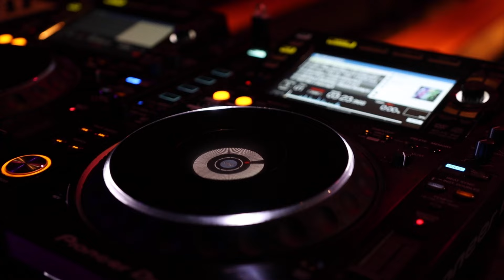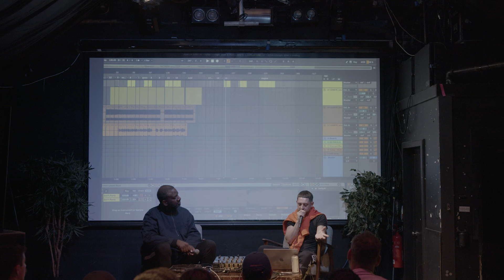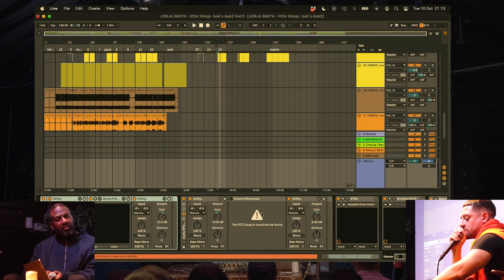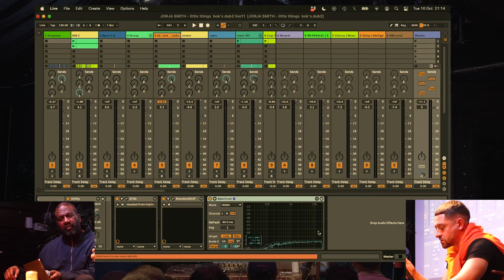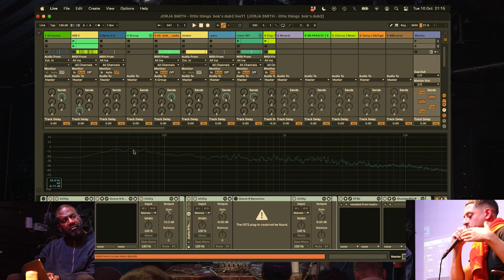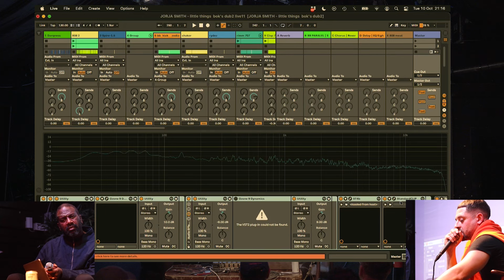Bok Bok talks about running a label and breaks down their music | CDR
A household name in underground club music, London’s Bok Bok heads up seminal and quietly influential label Night Slugs with L-Vis 1990 aka Dance System, who have graced us with renowned producers from the U.K. and across the pond, including Jam City, Lektor Scopes and Sweyn J.

As a DJ, producer, remixer, Bok Bok has a plethora of releases ranging from grime to club to more atmospheric RnB, with “Melba’s Call” featuring Kelela hailed as one of the best tracks of 2014. Their productions have featured on Sound Pellegrino, Night Voyage, Dress To Sweat and of course, Night Slugs.

With over 15 years of production experience, we’re thrilled to have welcomed them to London’s Corsica Studios to share their decades long knowledge with us and for a deep dive into their creative process.

CREATE DEFINE RELEASE (CDR) is a black-led community-first music company with a deep heritage in the UK's grassroots electronic music scene. CDR is a generation of music producers, artists and fans building an equitable music ecosystem to progress electronic music across genres and historical perspectives.